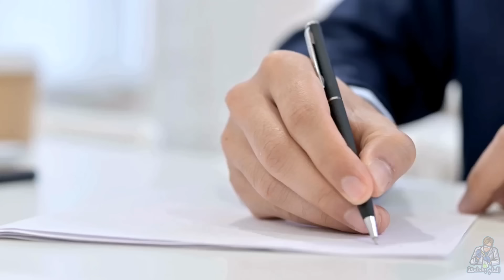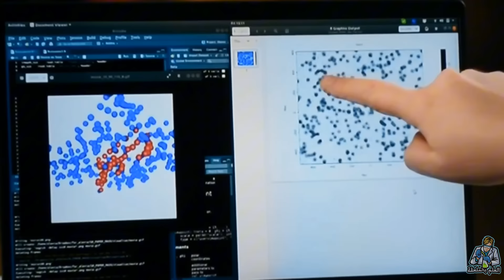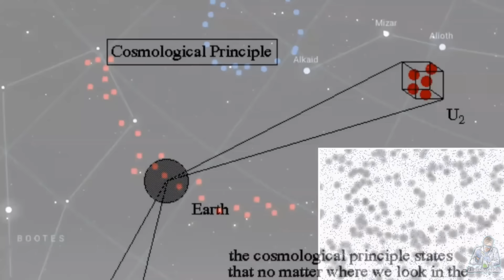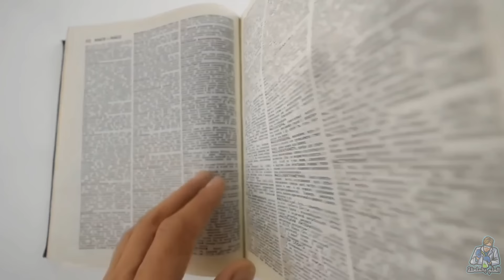اكتشاف جديد لأحد أكبر التشكيلات النجمية في الفضاء قد يغير من نظرتنا للكون..الخاتم العظيم!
سكريبت الكاتب المبدع: محمود علام

Thanks!!